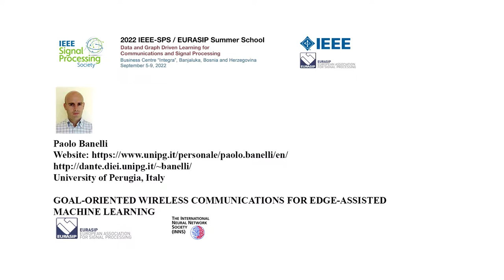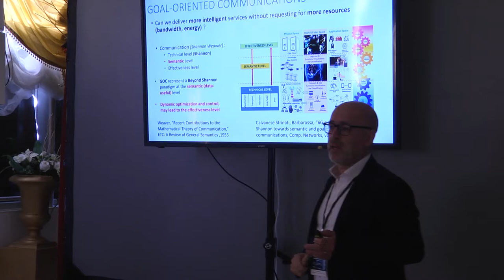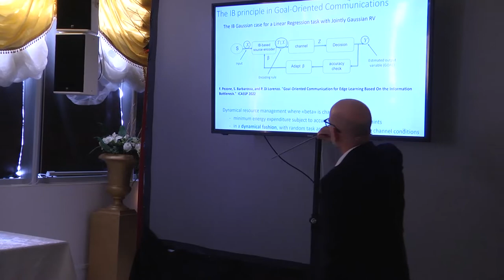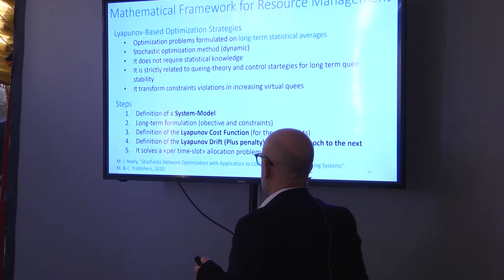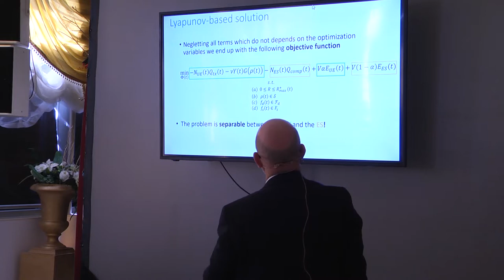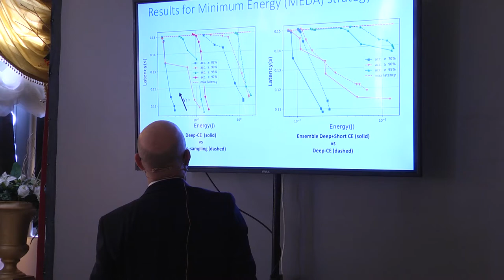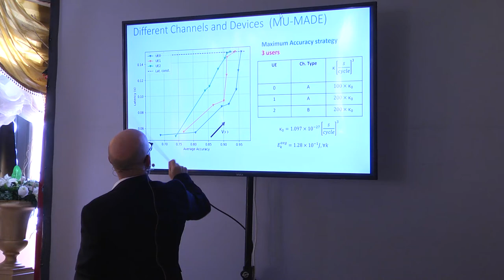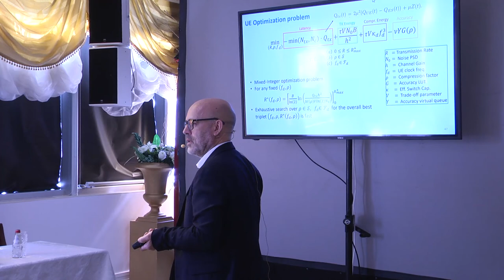Paolo Banelli: "Goal-oriented wireless communications for edge-assisted machine learning"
Plenary Speech at: 2022 IEEE -SPS / EURASIP Summer School: “Data and Graph Driven Learning for Communications and Signal Processing”